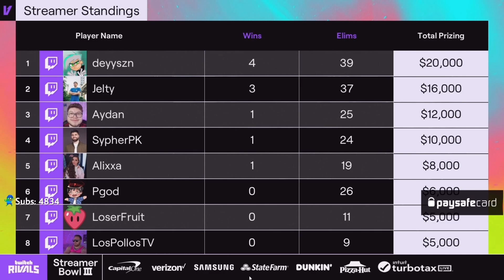😱ENTREVISTA DE JELTY TRAS GANAR $16000 DOLARES EN "TWITCH RIVALS STREAMER BOWL"